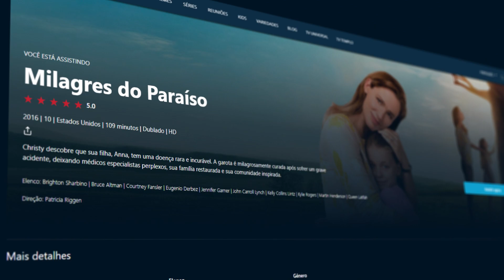7º DIA - MINUTO UNIVER - MILAGRES NO PARAÍSO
E esse filmaço do Minuto Univer de hoje? Não tem como assistir ao filme Milagres do Paraíso e não refletir sobre a vida, a família e a Fé...

Acesse escolha um plano e assista ao filme Milagres do Paraíso.